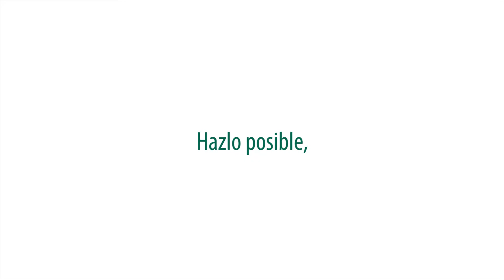Necesitamos un gran verano